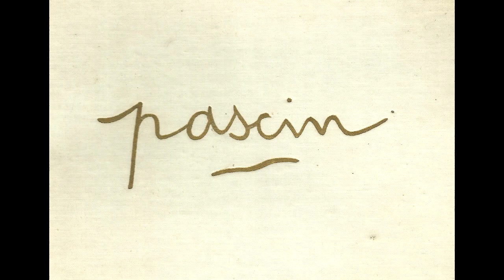Jules Pascin (1885 – 1930).Part IV - A collection of works painted between 1902 and 1924.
Julius Mordecai Pincas (March 31, 1885 – June 5, 1930), known as Pascin. Jules Pascin, or the "Prince of Montparnasse", was a Bulgarian artist known for his paintings and drawings. He later became an American citizen. His most frequent subject was women, depicted in casual poses, usually nude or partly dressed.

Pascin was educated in Vienna and Munich. He traveled for a time in the United States, spending most of his time in the South. He is best known as a Parisian painter, who associated with the artistic circles of Montparnasse, and was one of the emigres of the School of Paris. Having struggled with depression and alcoholism, he committed suicide at the age of 45.

Like Henri de Toulouse-Lautrec, Pascin drew upon his surroundings and his friends, both male and female, as subjects. During the 1920s, Pascin mostly painted fragile petites filles, prostitutes waiting for clients, or models waiting for the sitting to end. His fleetingly rendered paintings sold readily, but the money he made was quickly spent. Famous as the host of numerous large parties in his flat, whenever he was invited elsewhere for dinner, he arrived with as many bottles of wine as he could carry. He frequently led a large group of friends on summer picnics beside the River Marne, where their excursions lasted all afternoon.

In 1918 Pascin married Hermine David at City Hall in New York City. Their witnesses were Max Weber and Maurice Sterne, friends and painters who both lived in New York. In September 1920, Pascin became a naturalized United States citizen, with support from Alfred Stieglitz and Maurice Sterne, but returned to Paris soon afterward. There he began a relationship with Lucy Vidil Krohg, who had been his lover ten years earlier but had married the Norwegian painter Per Krohg during Pascin's years in America.

Especially after he returned to France, he became the symbol of the Montparnasse artistic community and is more associated with France than the United States. Always in his bowler hat, he was a witty presence, along with his good friend Constant Detré, at Le Dôme Café, Jockey-Club de Paris, and the other haunts of the area’s bohemian society. Pascin visited Bulgaria in 1923 and 1924 and at an uncertain later date.

0:26 / 5:55